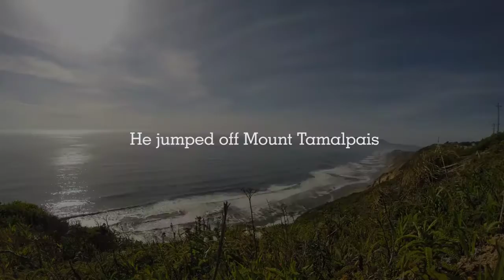Say hello to Christof Innerhofer